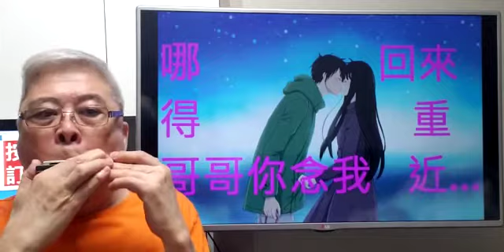盼知音-麗莎(帝女花香夭音樂)(口琴獨奏伴卡拉OK) Michael Gor